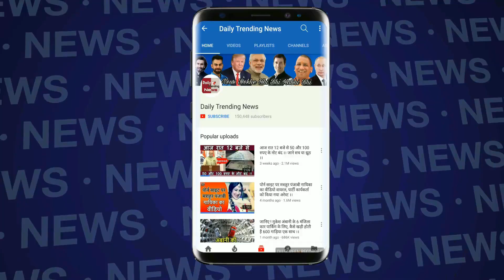खत्म नहीं हो रही मोहम्मद शमी की मुश्किलें, अब पत्नी हसीन जहां ने रख दी इतनी बड़ी डिमांड